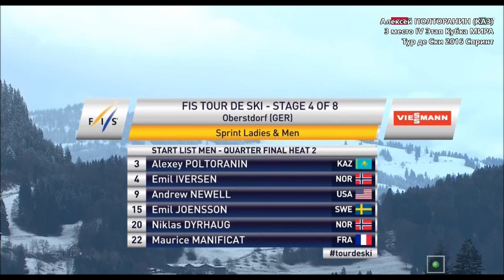А.Полторанин (КАЗ) - 3 место лыжные гонки IV Этап Кубка Мира / Tour de Ski-2016 Sprint men Bronze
Казахстанский лыжник Алексей Полторанин замкнул тройку призеров в спринте в рамках многодневки «Тур де Ски» Tour de Ski-2016, который проходил в Оберстдорфе (Германия).

В финале первым стал норвежец Эмиль Иверсен, который показал результат 2 минуты 25,21 секунды. Вторым финишировал Сергей Устюгов.

Лыжные гонки. «Тур де Ски». Четвертый этап. Оберстдорф (Германия). 5 января 2015 года.
Мужчины. Спринт. Финал. Классическим стиль. 1.4 км.

1. Эмиль Иверсен (Норвегия) — 2:25.21
2. Сергей Устюгов (Россия) — +1.03
3. Алексей Полторанин (Казахстан) — +1.40.